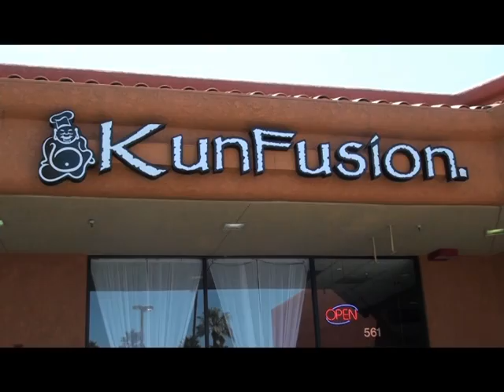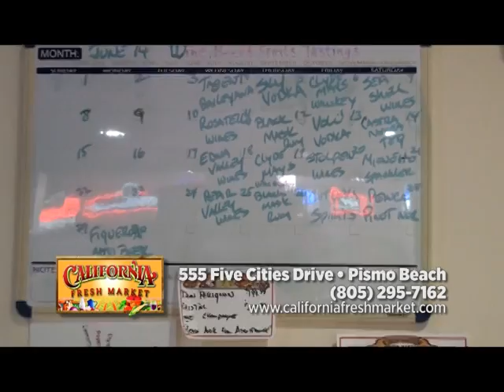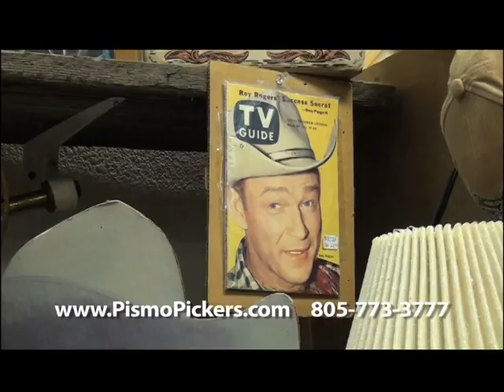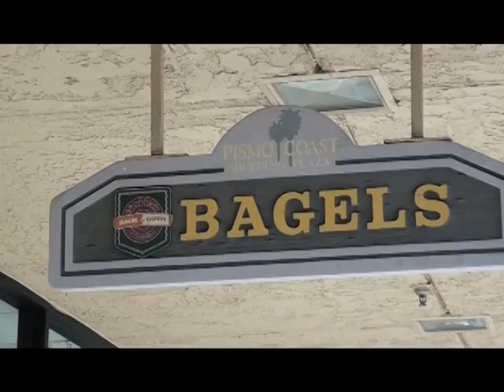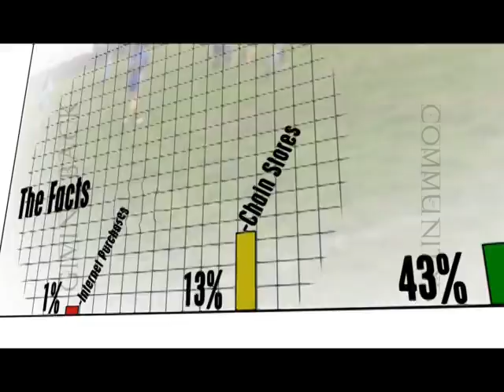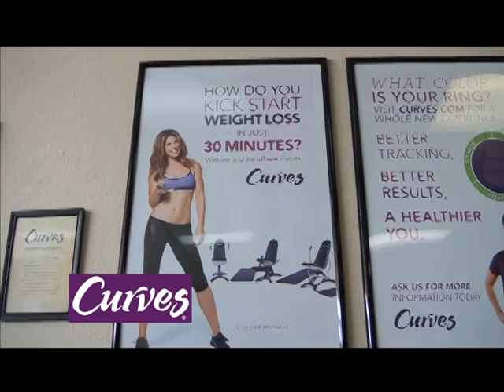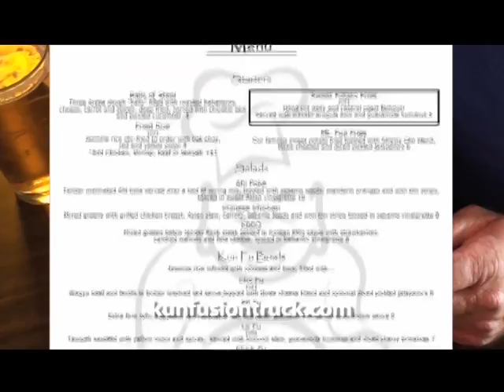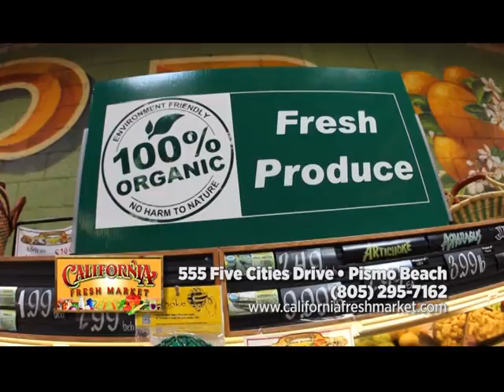Pismo Coast Shopping Plaza Show1 30min 070114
Join Greg and Teresa King as they take you to severak of the great businesses in the Pismo Coast Shopping Plaza.  Airing on Central Coast Now, Produced by Noble Productions.
Channel 27:  Monday & Wednesday 2 am, 12 pm, 6 pm.
 Tuesday 12 am, 10 pm.  Friday 2 am, 12 pm, 6 pm, 10 pm.
 Saturday 12 am, 10 am, 12 pm, 6 pm, 10 pm. Sunday 12 am, 10 am, 6 pm, 10 pm.
Channel 10: Monday & Wednesday 1 am, 12 pm, 6 pm.
 Tuesday & Thursday 11 pm.  Friday 1 am, 12 pm, 6 pm, 11 pm.
 Saturday 10 am, 12 pm, 6 pm, 11 pm. Sunday 10 am, 6 pm.